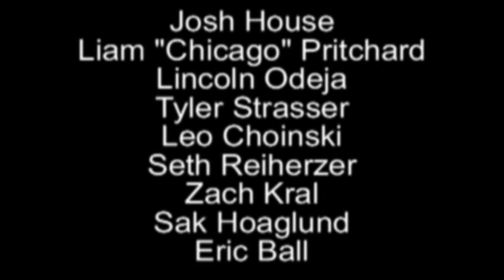Poncho Status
tyler strasser, lincoln odeja, seth reiherzer, josh house, liam pritchard, leo choinski, sak hoaglund, zach kral, and eric ball

edited by tyler strasser

filmed by tyler strasser and lincoln odeja